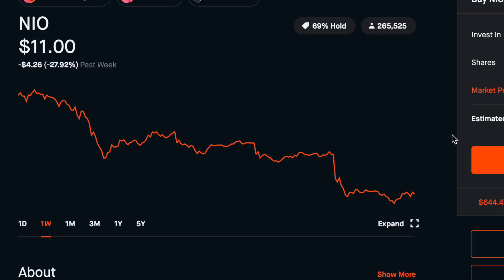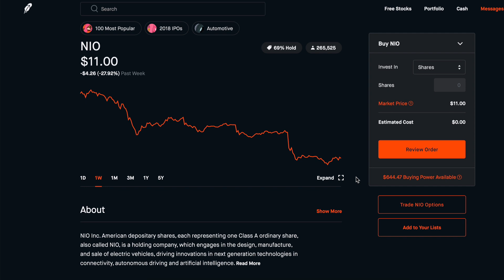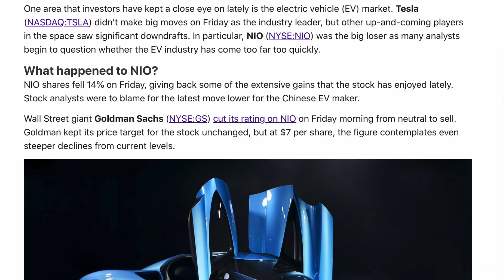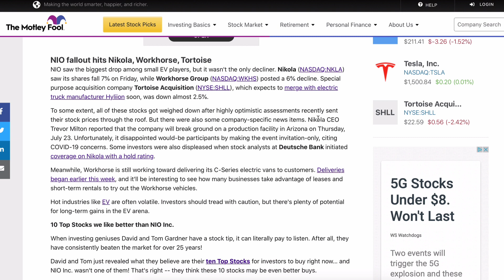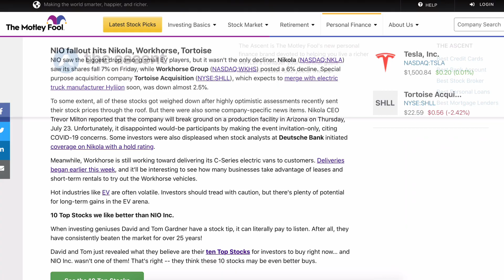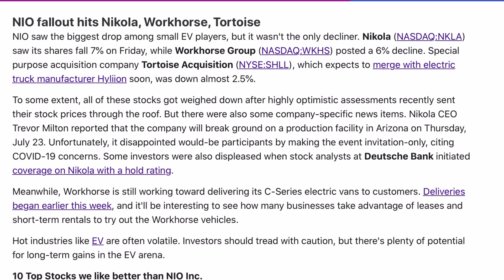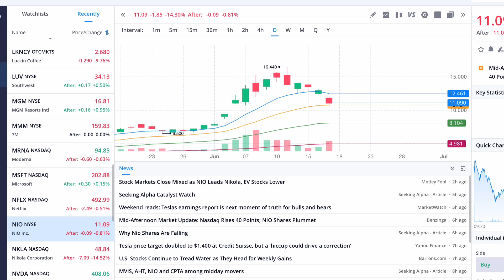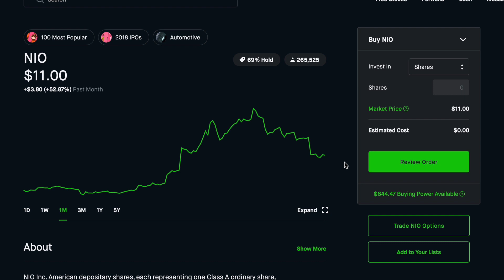Why is NIO Stock Price Falling? Is NIO A Must Buy At $11? Robinhood Webull Investing For Beginners.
Welcome to Capital Gains 500.

In todays video we discuss NIO. Popular EV automaker and how their stock has gone crazy in the stock market in the last week getting an ROI of an easy 100% Will it continue to rise and double again? Lets find out and find out why. I  accutally do not like this stock! dun dun dunnnn!

This is the update video with NIO down as much as 33% from its high. Just like the march stock market crash! Should you buy the NIO dip? Or is this not a great investment buy?